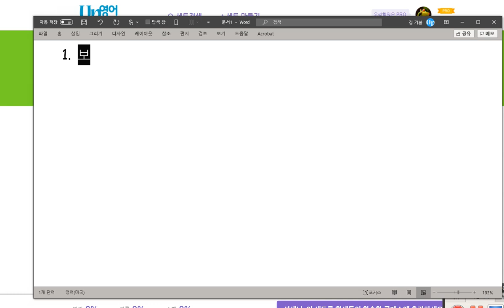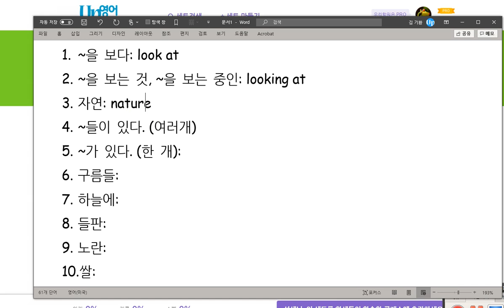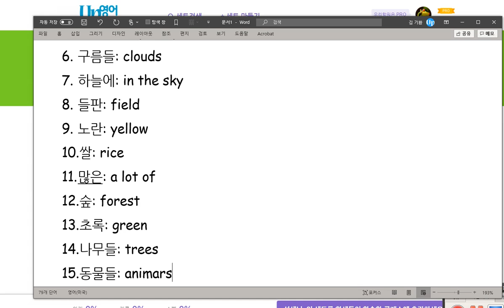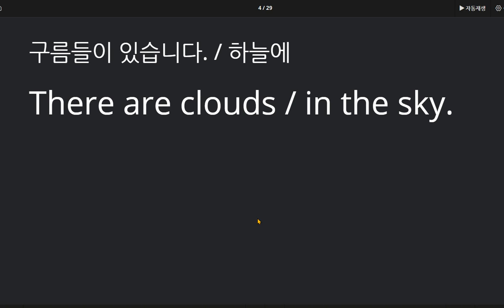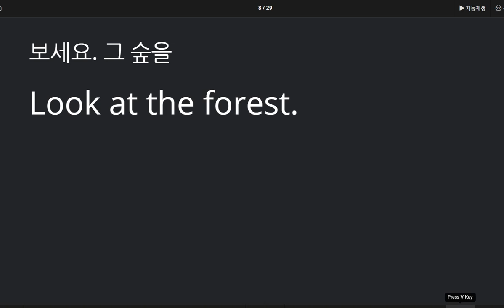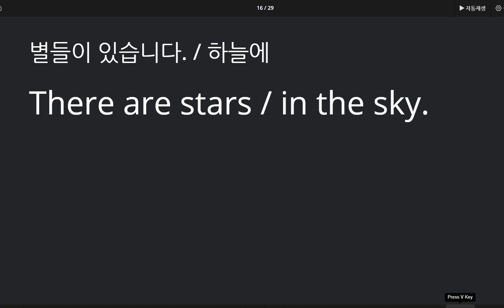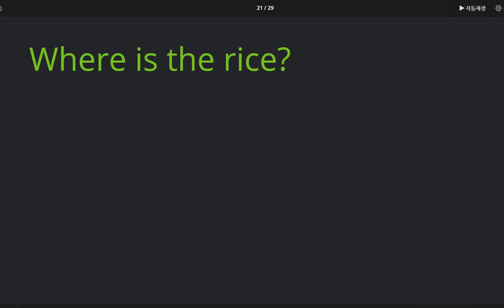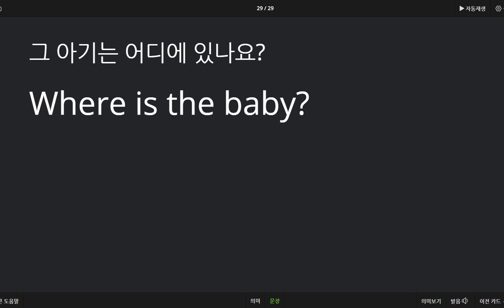백민준 2020 10 21 오답이 좀 더 많았습니다 조금더 줄여 주기 바랍니다